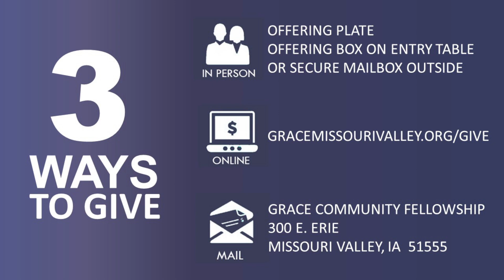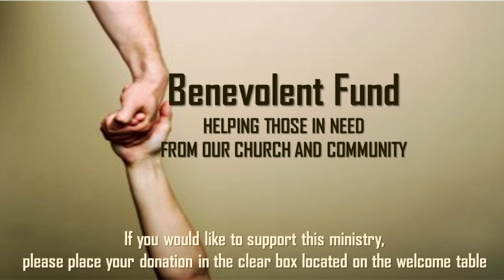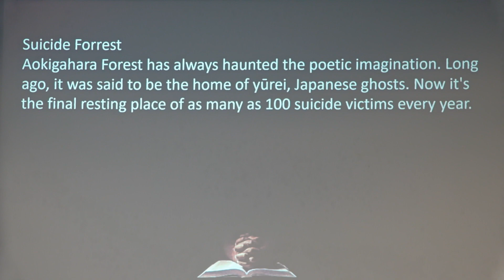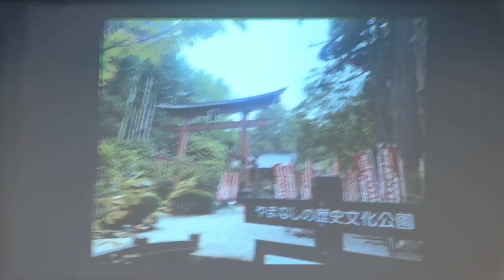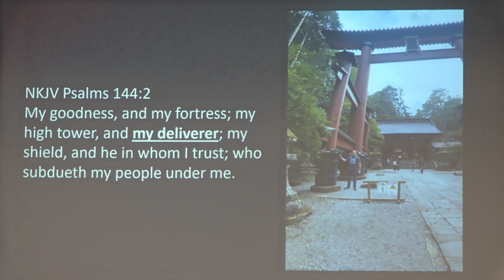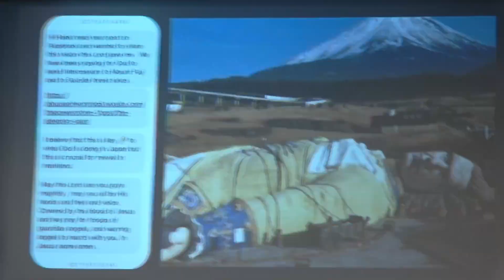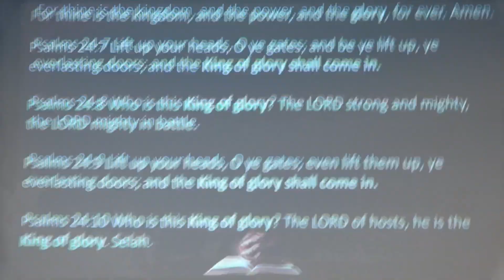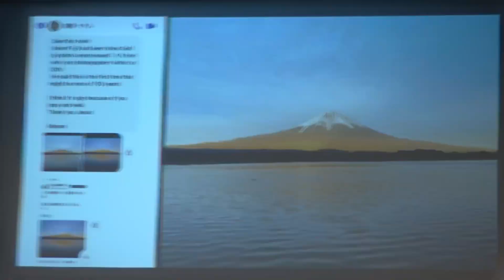11/19/23 When you pray -Matthew 6:13